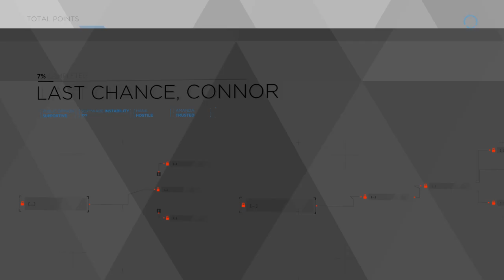Detroit: Become Human Part 30-I Quit